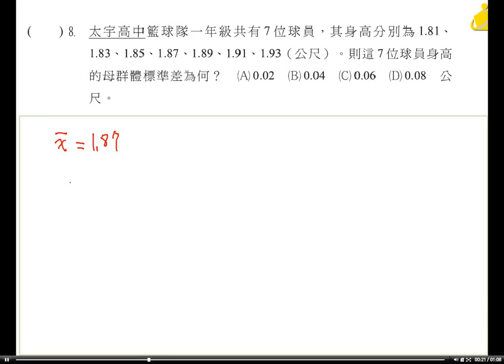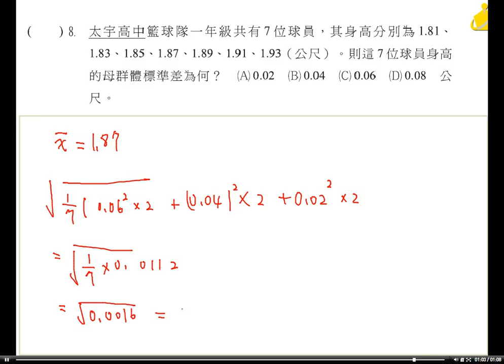職校數BIII謝版CH2自我評量二選擇8